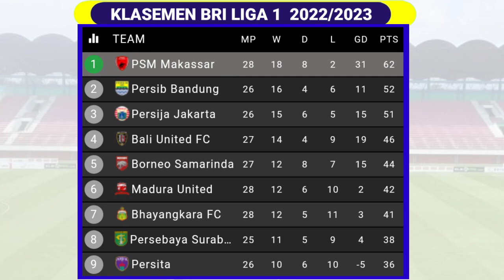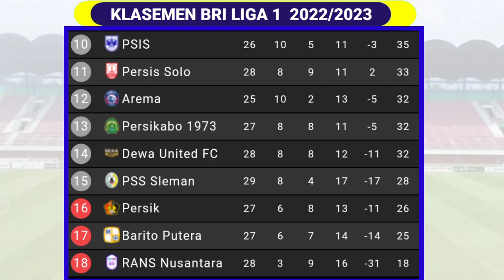Hasil BRI Liga 1 Hari Ini - PSS Sleman vs BHAYANGKARA FC - Klasemen BRI Liga 1 2023 Terbaru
Hasil BRI Liga 1 2023 Pekan Ke 29 Senin 6 Maret 2023 Live Indosiar
PSS Sleman vs BHAYANGKARA FC 0-1

Jadwal BRI Liga 1 2023 Pekan Ke 29 Selasa 7 Maret 2023 Live Indosiar
PSIS Semarang vs MADURA UNITED
BALI UNITED vs PERSITA

Jadwal BRI Liga 1 2023 Pekan Ke 29 Rabu 8 Maret 2023 Live Indosiar
PERSIB vs PERSIK Kediri
BORNEO FC vs PERSIJA